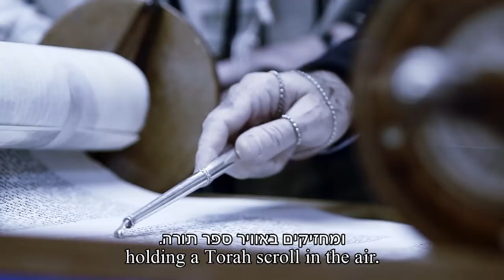Holocaust Survivor Testimony: Moshe Porat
Moshe Porat (né Frisch) was born in 1931 in Hajdúnánás in southeastern Hungary to to Jozsef Levy and Gizella-Naomi – an observant Hasidic family of seven.

In March 1944, the Germans occupied Hungary. Jozsef was taken away for forced labor on the first day of Passover that year. On 19 May 1944, while he was home on leave, he took a pair of scissors and silently cut the sidecurls off all four of his sons. "He wanted to do it himself rather than let the Germans do it,” Moshe recalls. A few days later, Jozsef reported back to the Hungarian Army, never to return.

By the end of May, a ghetto was established in the city. The men were sent to forced labor, and the community was left with only women, children and the elderly. On 17 June, the ghetto’s inhabitants were deported in cattle cars to Debrecen, where they were concentrated in a brick factory.

Moshe observed his Bar Mitzvah on 21 June  1944. “I took my new set of tefillin (phylacteries), which my father had bought me during his last leave, out of my backpack. I concealed them in my shirt and my uncle led me to a hidden nook. Other worshippers were congregating in the nook, and I read from the Torah.”

Days later, the Frisch family was forced onto a train for deportation. The train was bombed by the Allies and stopped on the tracks for many days. Many of the deportees died of suffocation, hunger and thirst, including Moshe’s great-grandmother. When the train finally reached Vienna, they were transferred to a labor camp. Moshe’s older brother, Shevah, was sent to a different camp and murdered.

As the Red Army drew near, the prisoners were sent on a death march. Moshe’s mother and older sister Pnina took turns carrying Dani, his frail eight-year-old brother, on their shoulders. After three weeks, the survivors reached Mauthausen, where Moshe and his brothers Asher and Dani were separated from Gizelle and Pnina and sent to forced labor. On 5 May 1945, they were liberated by the US Army. Gizelle died two weeks later.

After first returning home, Moshe made his way to Austria and Italy, and in the summer of 1948, he reached Israel. He helped found a garin (core group of settlers) in Kibbutz Shluhot and wrote his autobiography. Today he lectures and gives testimony about his experiences during the Holocaust and accompanies youth delegations to Poland.

Moshe and Tova-Gita z"l  have four daughters, 15 grandchildren and 11 great-grandchildren.